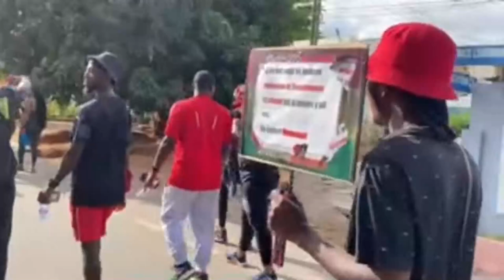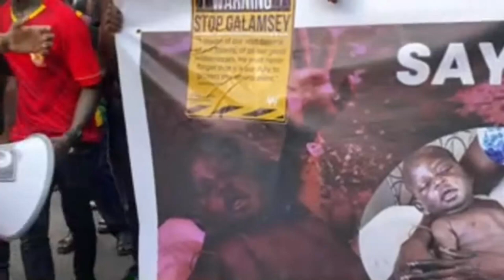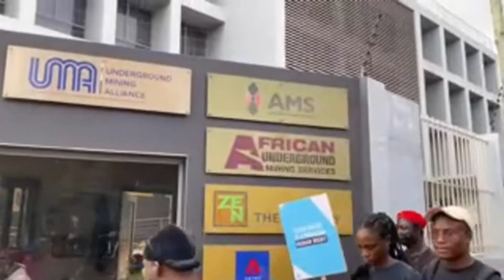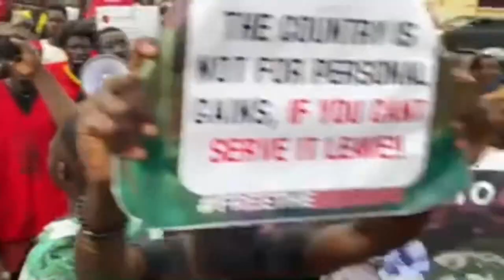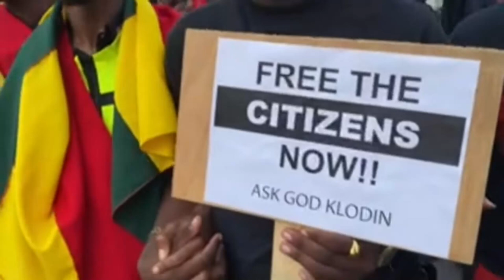Angry Ghanaian Youth Storm Ghana Police Headquarters To Protest against